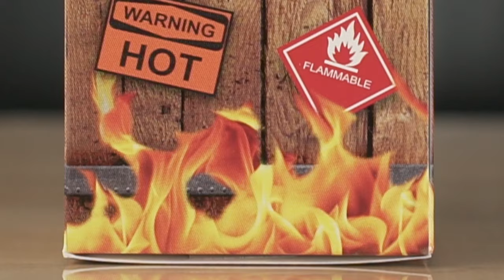Tasty Regrets with Lil Nitro Gummy Bear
Special guest appearance Lil Habanero, Sid, and Josh take on the Lil Nitro Gummy Bear, also please donate to the charity we have chosen this week,
Shout out to the dog bullet!